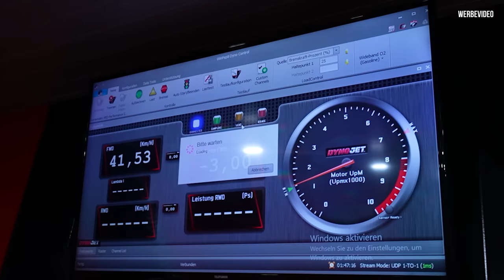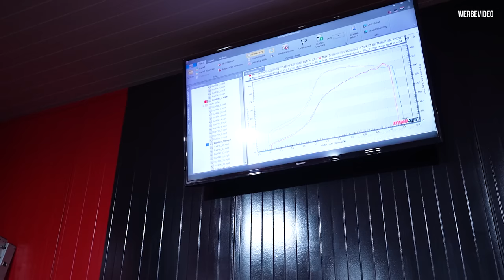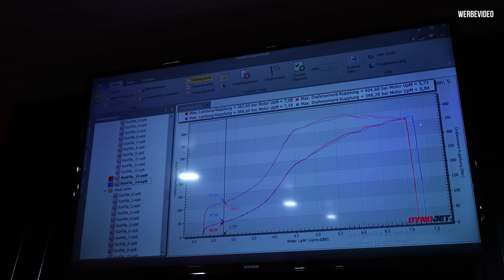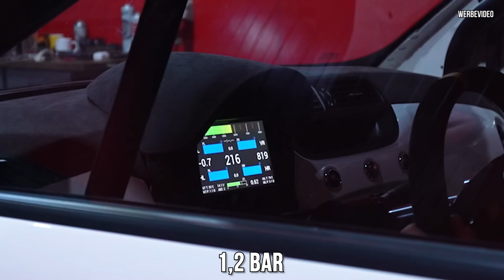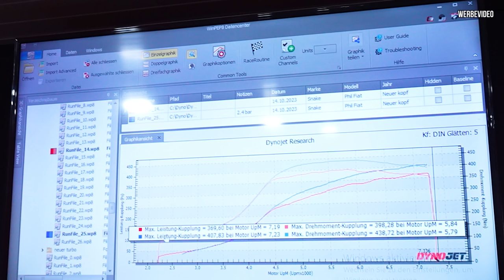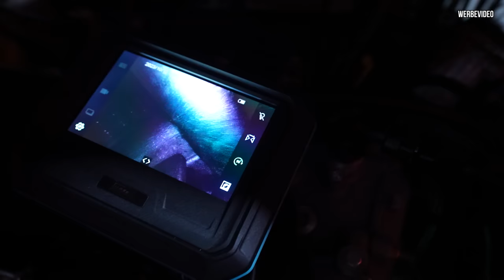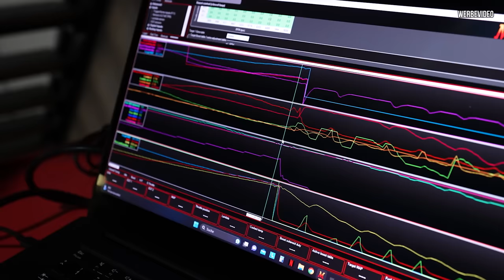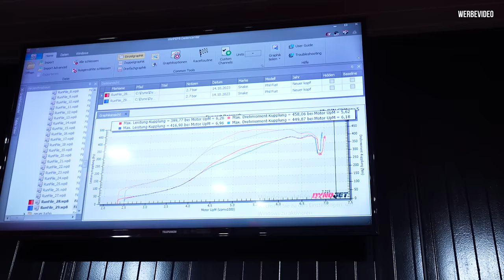Dieser Stopfen will mich ärgern! 😡 427 PS Prüfstandslauf mit Folgen ❌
Es geht zu KKS auf den Prüfstand mit dem Abarth.

0:10 Intro
5:13 Eingangsmessung
8:52 Anpassung auf neuen Kopf
12:13 Anpassung Low Boost
14:53 Schauen was geht
16:16 Sprengung
17:25 Analyse